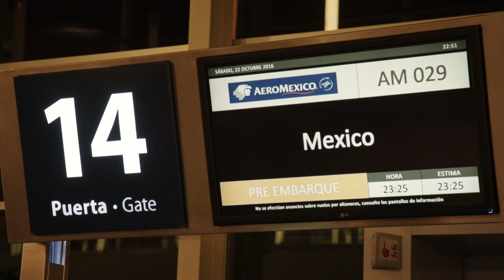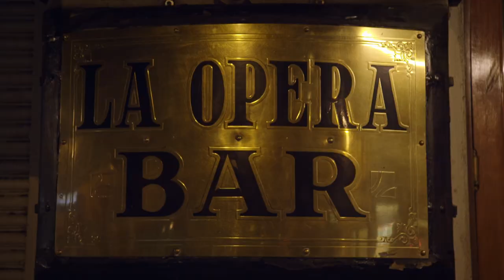JPGLovesLatinAmerica - Mexico City 1 | Jean Paul Gaultier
Last October 2016, Jean Paul Gaultier went on a spectacular tour around Latin America. Brazil, Argentina and Mexico. 9 days 3 countries.

The objective was to discover the local traditions but also to show the locals Jean Paul’s unique universe. But always ALWAYS spectaculaire. From the famous favelas of Rio to the presidential palace in Buenos Aires, stopping by a lucha libre show.

Is it haute couture dancing samba? Is it Classique and Le Male playing tango? Is it Monsieur Gaultier with a sombrero? Mais non! It's JPG Loves Latin America!

9 episodes, broadcasted on social media starting on Friday 3rd of February. Like a real reality show, but a la Gaultier.